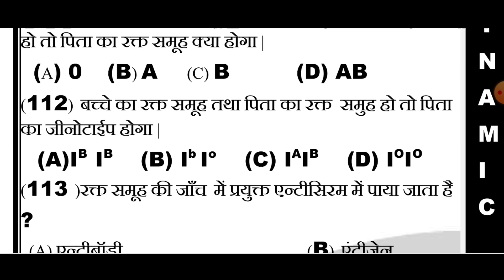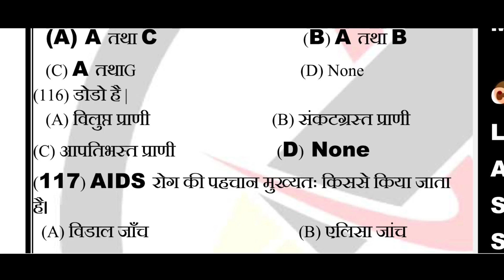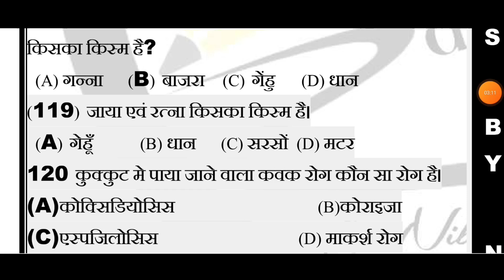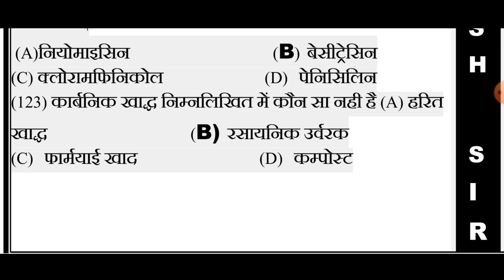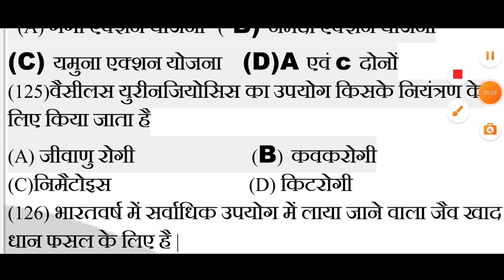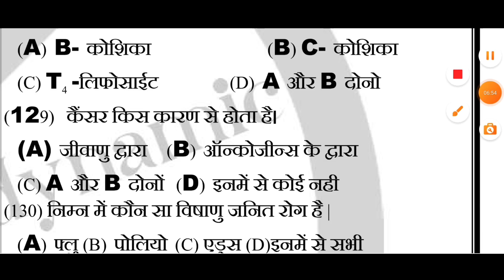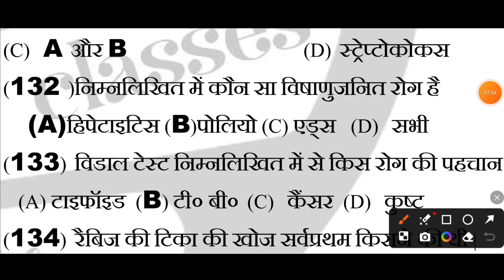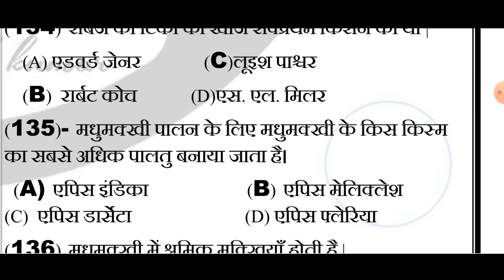BIOLOGY Objective questions class 12th | BY- Nilesh sir | Dynamic dream classes || Part-5